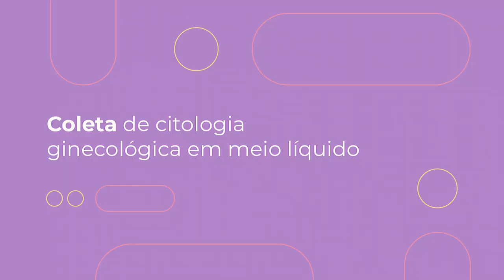Programa Útero é Vida: coleta do exame citopatológico 02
Com Dra Letícia Katz
Citopatologista e ginecologista - Coordenadora Técnica do Programa Útero é Vida

Orientações para realização da coleta do exame citopatológico convencional ou em meio líquido

➡️ Secretaria Estadual de Saúde de Pernambuco